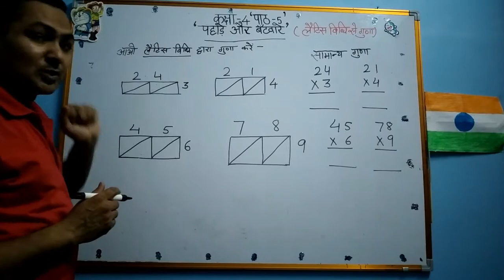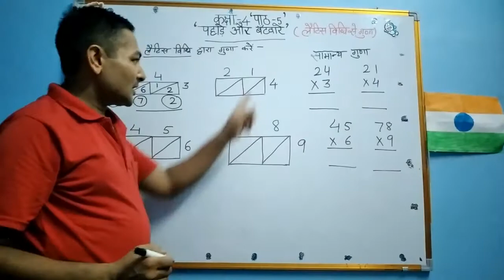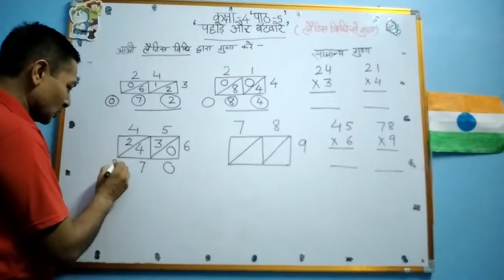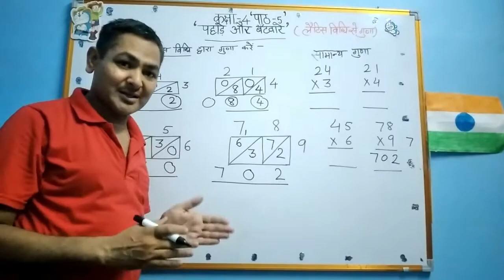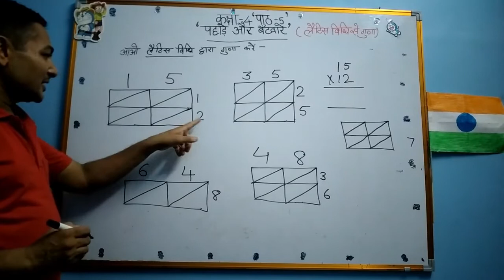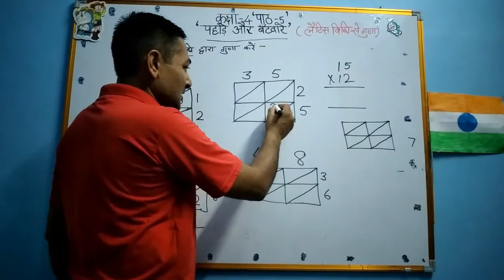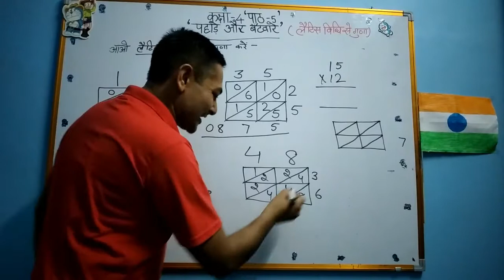class4 pahade aur bantvare